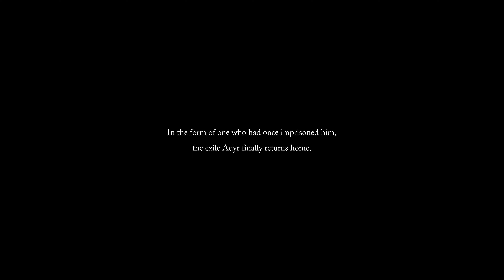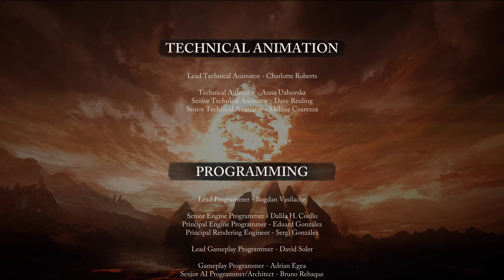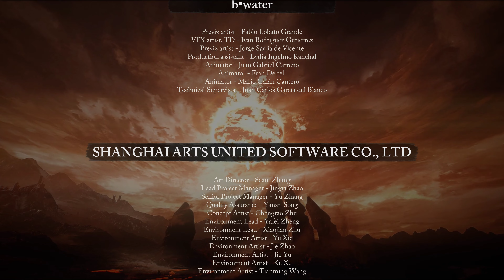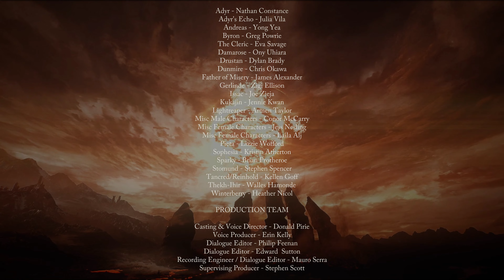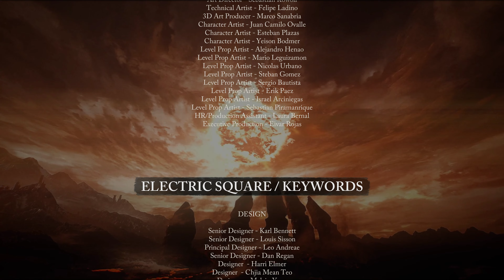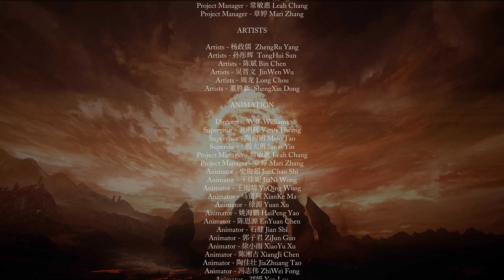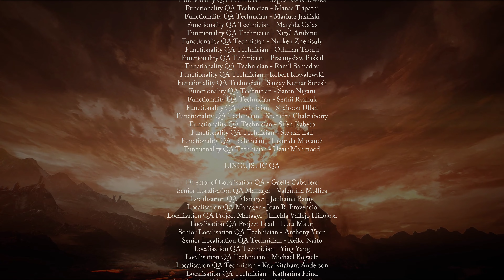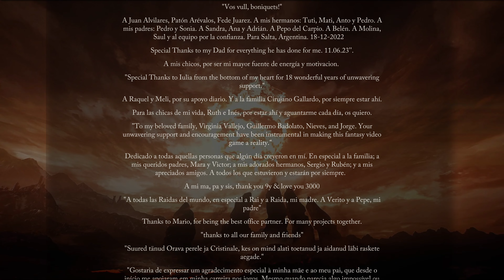Lords of the Fallen 2023 Inferno Ending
Inferno Ending Completed
Quest completed
Stomund Captain of the Fidelis
Tortured Prisoner
Damarose the Marked
Drustan
Byron
Exacter Dunmire
Sparky
Thehk Ihir
Andreas of Ebb